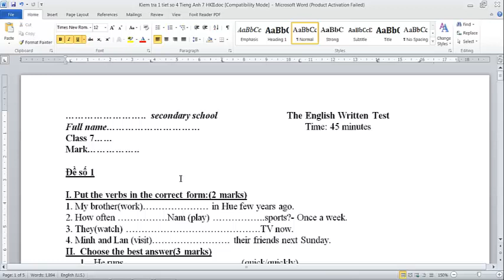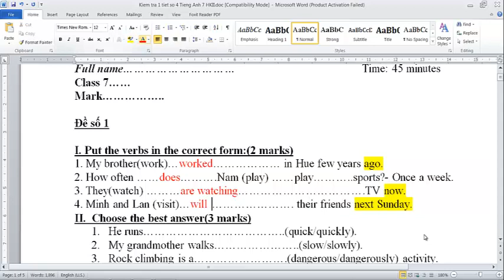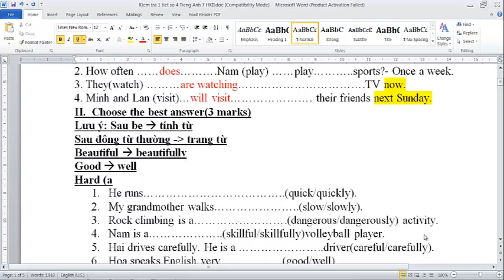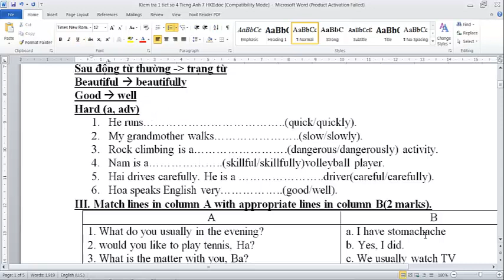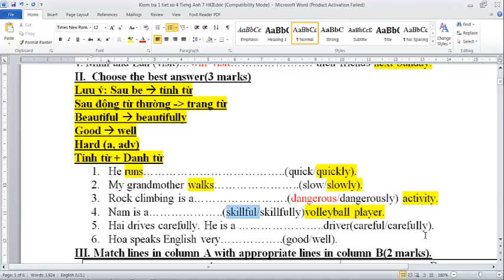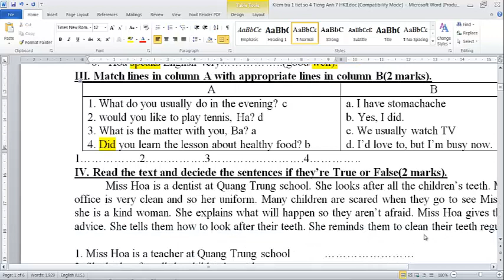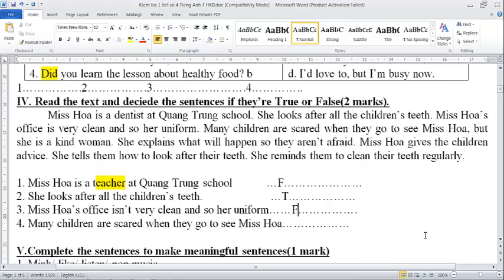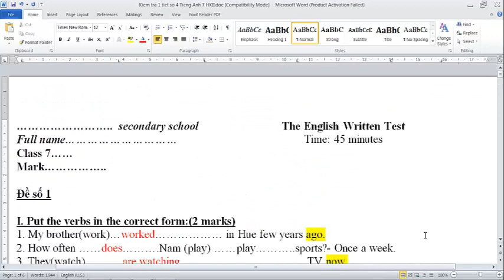Giải đề Kiểm Tra 45 Phút Tiếng Anh Lớp 7 Lần 4 (HK2) || Đề số 1 || Điều chỉnh và Giảm tải